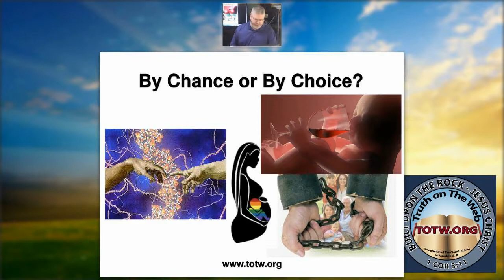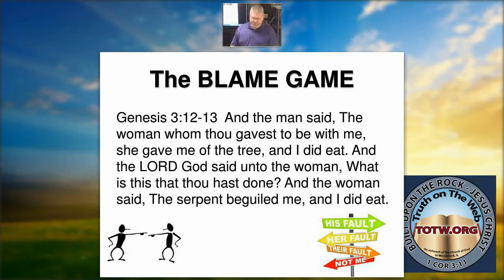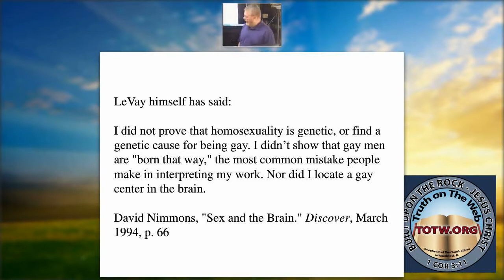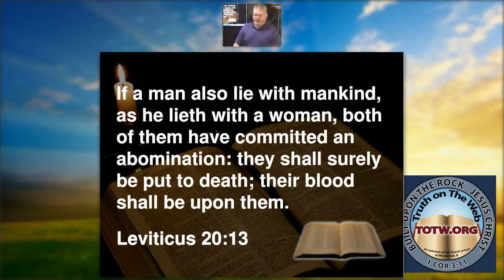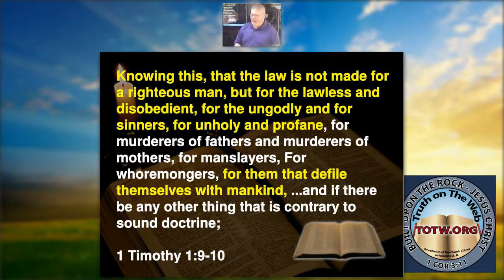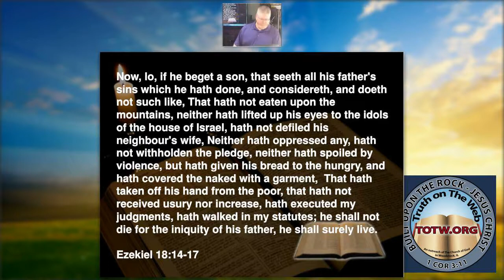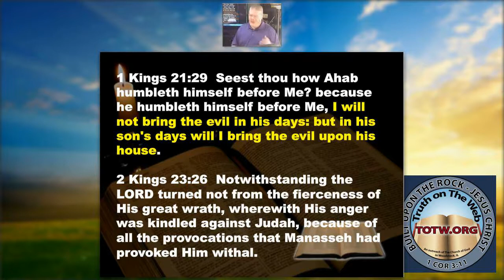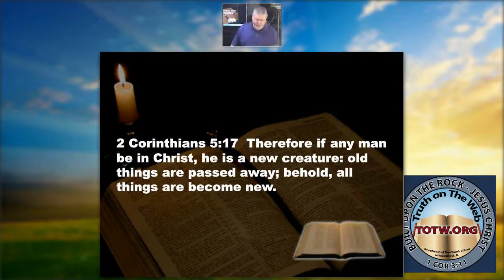By Chance Or By Choice?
By Chance or By Choice -- sermon by Brian Hoeck.   Addictions, sexual orientation, unverifiable maladies 'treated' with meds